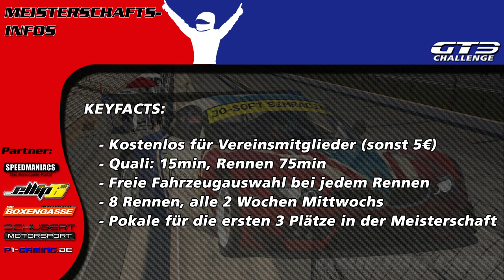SimRacing Deutschland GT3 Challenge R2 Indianapolis